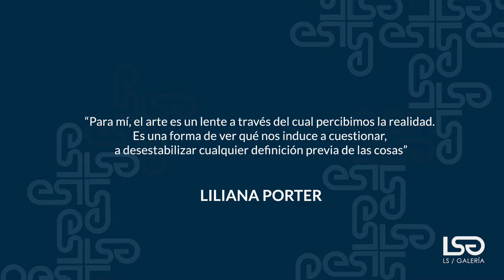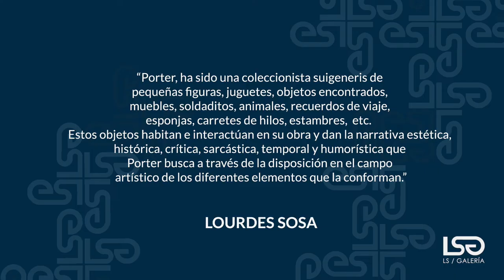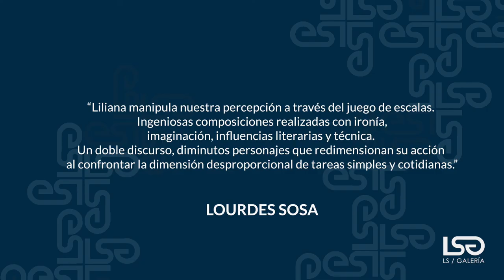Liliana Porter - 2 minutos de arte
Descubre el arte de LilianaPorter